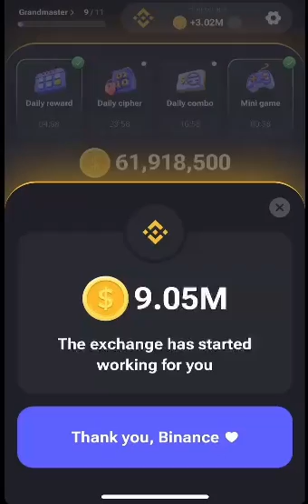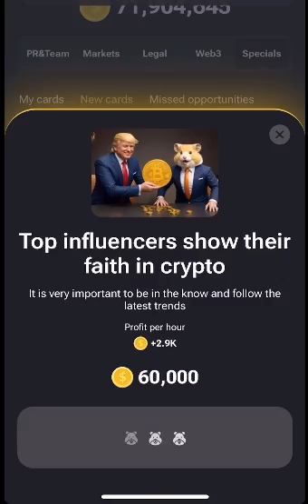Today's Hamster Kombat Daily Cipher July 26 Morse Code 1 Million Coin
Todays Daily Cipher Code FLASH

What you need to know about Hamster Mining, Updates on withdrawal, updates on how to make money from it.

Hamster Kombat Price | Hamster Kombat Withdrawal & Listing NEW Update | Hamster Kombat Combo cards

Useful Links:
Pixel Verse: